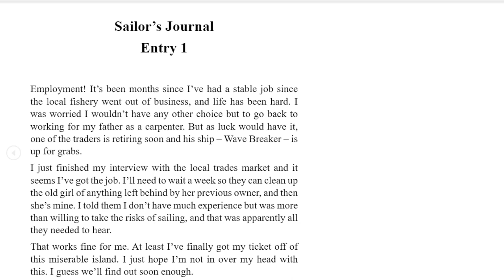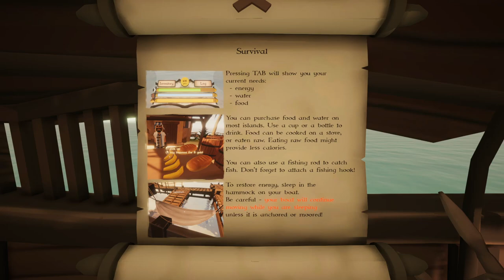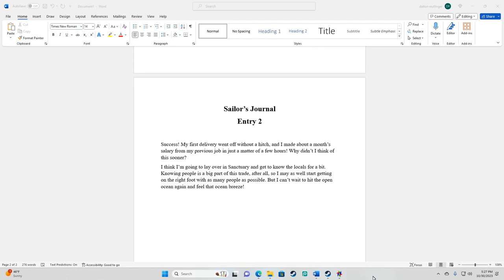Sailwind | The Tea Merchant | Episode 001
Ahoy, sailors!

Welcome to the next series of Sailwind! This is the beginning of a "reoleplay" series where we will be playing as a man in search of greener pastures, but has never left his home village. Will he find fame and fortune? Or will he succumb to the merciless perils of the sea?